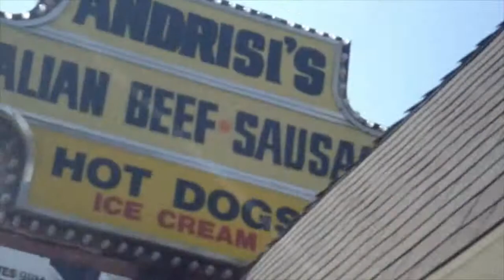The Sopranos Intro (2013)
The remake of the famous show intro, the Sapranos. (Smoke and cigar NOT real)